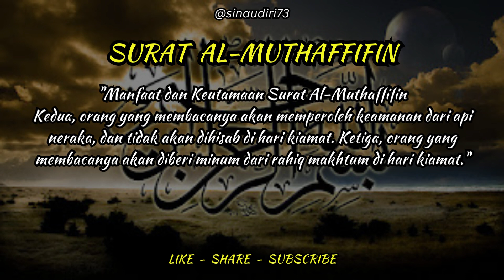SURAT AL MUTHAFFIFIN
Salah satu yang dapat kita lakukan yakni dengan mengimani surat Al-Mutaffifin, niscaya akan mendapat keutamaan, yaitu: Membaca surat ini akan aman dari siksa neraka dan tidak dihisab di hari kiamat. Akan diberikan minuman dari rahiqul makhtum saat di akhirat bagi yang membacanya.